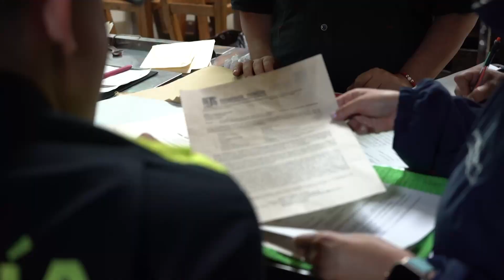Operativos relámpago sorprendieron a bares y discotecas - Telemedellín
En operativos relámpagos en el Parque Lleras, Astorga y El Parque del Poblado 7 menores de edad fueron hallados incumpliendo el toque de queda, dos locales fueron sellados y diferentes armas fueron incautadas.